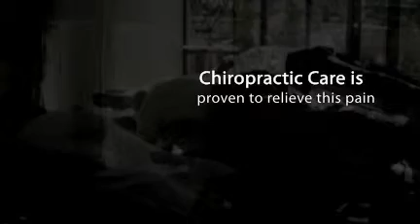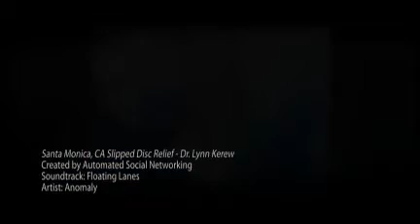Santa Monica, CA Slipped Disc Relief - Dr. Lynn Kerew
Lynn Kerew Chiropractic
3435 Ocean Park Blvd Suite 101

chiropractor slipped disc